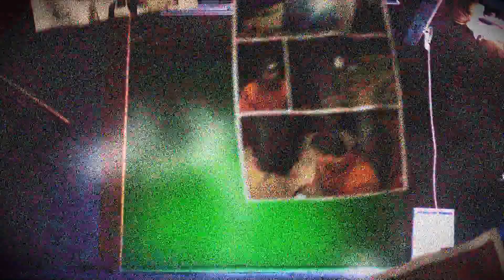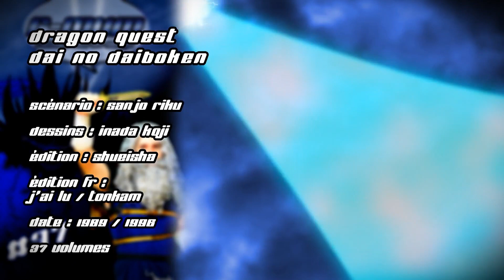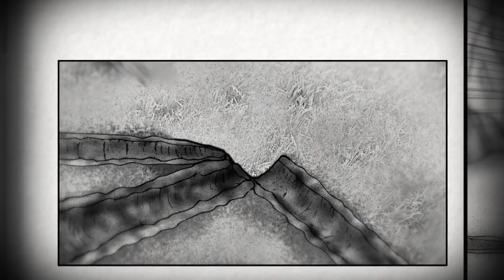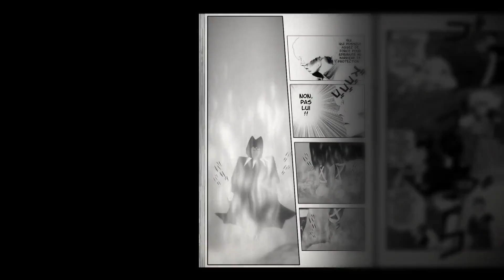La Bande Animée - R-MUM #37 : Dragon Quest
Un manga 1000000% RPG, Dragon Quest - Dai no Daiboken !